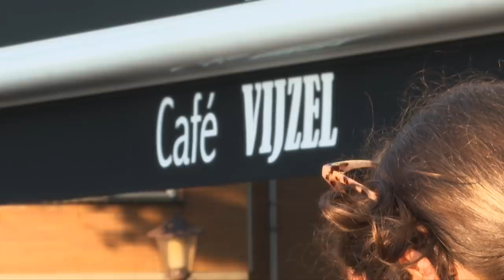GRATIS ETEN IN EEN RESTAURANT | Gierige Gasten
Gratis personeelseten fixen zonder te hoeven werken; lukt het Martijn?!